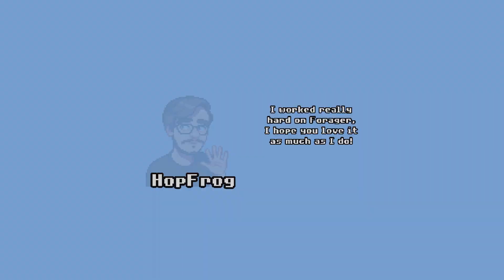Cheguei ao Nível Máximo!| Forager#15